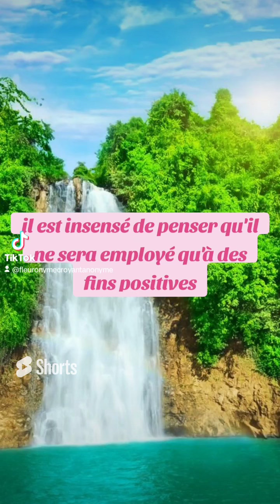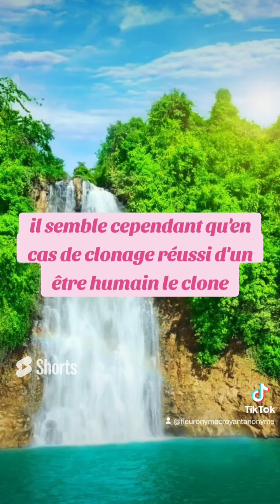🎁 Aujourd'hui au fil des jours je rend Gloire à Dieu en Parole & prière: 21 septembre 2024